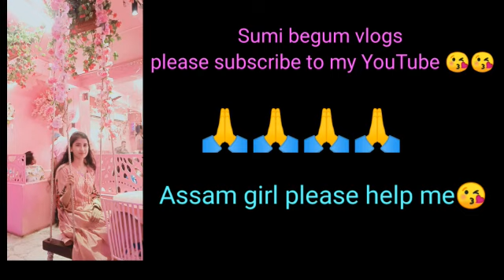alp bazar krib ahisu apunaluke mr video to sak dei#dailyvlogs#newvlogs